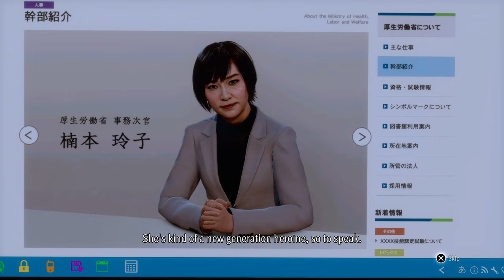Lost Judgment | 12